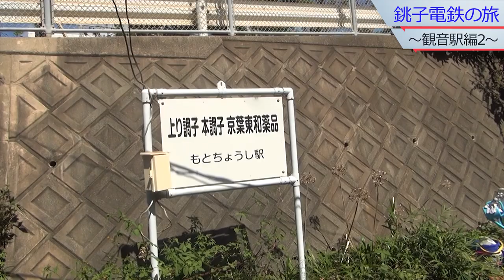【まきなちゃんと銚子電鉄駅クエストをやる旅】ミッション2観音駅：さのやさんの今川焼を食べよう！